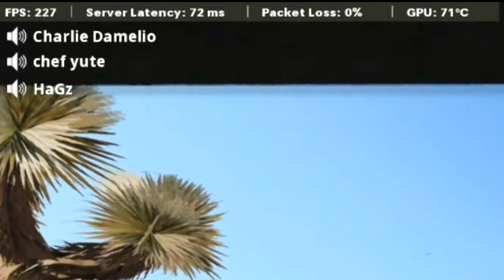"HaGz Is Crazy Bro!"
"Yo HaGz What Kind Of G fuel Do You Take" 🤣
Good morning everyone here are some more nasty highlights!
I hope everyone has a good Tuesday!